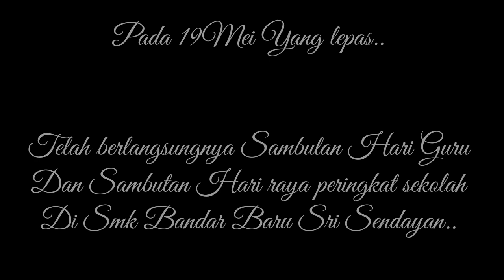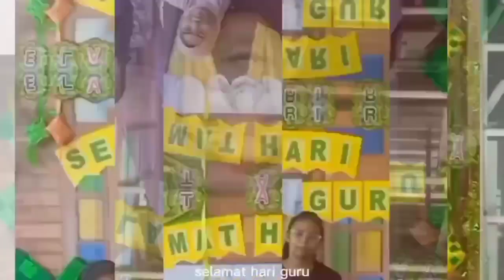EPISOD KHAS: SAMBUTAN HARI RAYA DAN HARI GURU SMKBBSS 2023